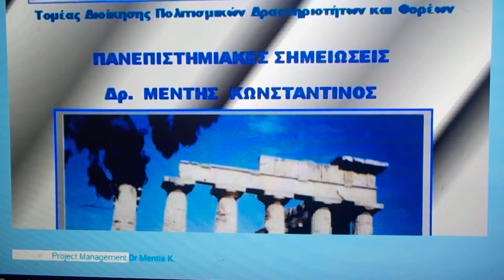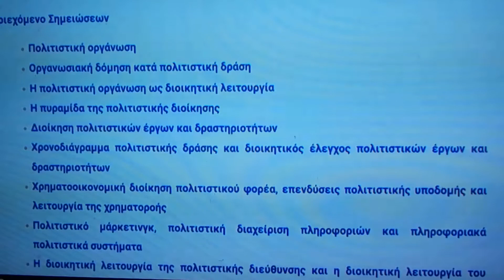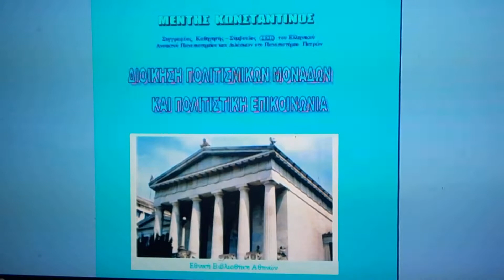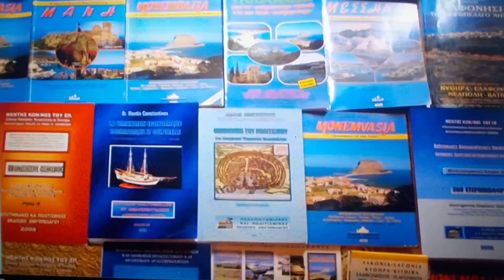Πανεπιστήμιο Πατρών, Δρ Μέντης Κ., Διοίκηση Πολιτισμικών Έργων, Πανεπιστημιακές Σημειώσεις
Project Management, Dr Mentis K.

Διοίκηση των Πολιτισμικών Έργων
και των αντίστοιχων Φορέων

Τμήμα Διοίκησης Επιχειρήσεων
Πανεπιστήμιο Πατρών, Πάτρα

Του Πανεπιστημιακού Δρ  Μέντη Κωνσταντίνου

Μέντης Κων/νος, 2005, Διοίκηση των Πολιτισμικών Έργων και των αντίστοιχων Φορέων,

Τμήμα Διοίκησης Επιχειρήσεων,
Πανεπιστήμιο Πατρών, Πάτρα, σελίδες 117.

Του Πανεπιστημιακού Δρ Κωνσταντίνου  Μέντη

Περιεχόμενο Σημειώσεων

    Πολιτιστική οργάνωση
    Οργανωσιακή δόμηση κατά πολιτιστική δράση
    Η πολιτιστική οργάνωση ως διοικητική λειτουργία
    Η πυραμίδα της πολιτιστικής διοίκησης
    Διοίκηση πολιτιστικών έργων και δραστηριοτήτων
    Χρονοδιάγραμμα πολιτιστικής δράσης και διοικητικός έλεγχος πολιτιστικών έργων και δραστηριοτήτων
    Χρηματοοικονομική διοίκηση πολιτιστικού φορέα, επενδύσεις πολιτιστικής υποδομής και λειτουργία της χρηματοροής
    Πολιτιστικό μάρκετινγκ, πολιτιστική διαχείριση πληροφοριών και πληροφοριακά πολιτιστικά συστήματα
    Η διοικητική λειτουργία της πολιτιστικής διεύθυνσης και η διοικητική λειτουργία του πολιτιστικού προγραμματισμού
    Δομοδιάρθρωση του πολιτιστικού προγραμματισμού και μορφές πολιτιστικών προγραμμάτων
    Κρατικά μουσεία, πολιτιστικοί φορείς εικαστικών τεχνών και διάφοροι πολιτιστικοί φορείς.

Οι Πανεπιστημιακές Σημειώσεις μεθοδολογικά στηρίζονται σε Πολιτισμική και Οικονομική έρευνα και πιο αναλυτικά στη μελέτη βιβλιογραφιών ΦΕΚ, Νομικού και Οικονομικού Πλαισίου του Πολιτισμού, Αρχείων κ.α., σε επιστημονικές δημοσιεύσεις και επιστημονικά άρθρα του Δρ. Μέντη για τον πολιτισμό, την Πολιτιστική Οργάνωση και την Πολιτιστική Διοίκηση, σε Πολιτιστικά προβλήματα Οργάνωσης και Διοίκησης που συνάντησα κατά τη διάρκεια των μακροχρόνιων ερευνών του για τη συγγραφή Πολιτισμικών Βιβλίων, στην μακροχρόνια εμπειρία του Δρ. Μέντη στη Διοίκηση των Μονάδων (επαγγελματική και εκπαιδευτική άνω των 20 ετών) στο περιεχόμενο και τις μεθοδολογικές αρχές της «Οικονομικής Επιστήμης», του «Πολιτισμού», της «Πολιτισμικής Διοίκησης», της «Οικονομίας του Πολιτισμού», της «Πολιτιστικής Οργάνωσης και Διαχείρισης», της «Κοινωνιολογίας του Χώρου», καθώς και στις παραδόσεις του Δρ. Μέντη στο μάθημα Διοίκηση των Πολιτισμικών Έργων και των αντίστοιχων Φορέων, στον Τομέα Διοίκησης Πολιτισμικών Δραστηριοτήτων και Φορέων.

Πανεπιστημιακά Συγγράμματα

και

Πανεπιστημιακές Σημειώσεις